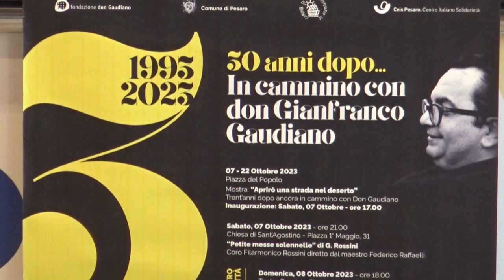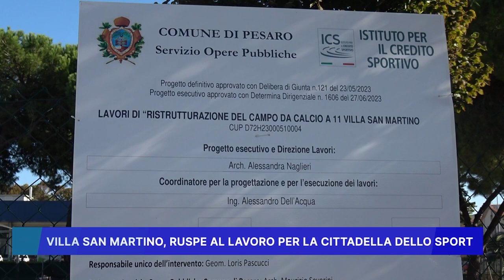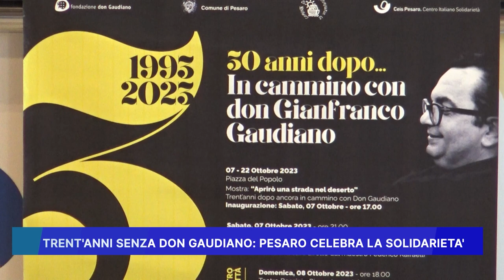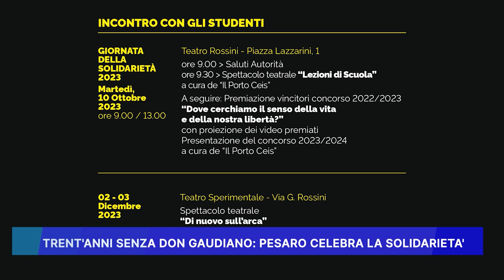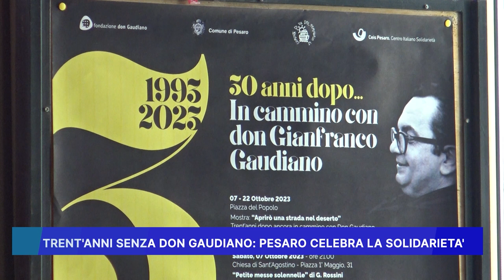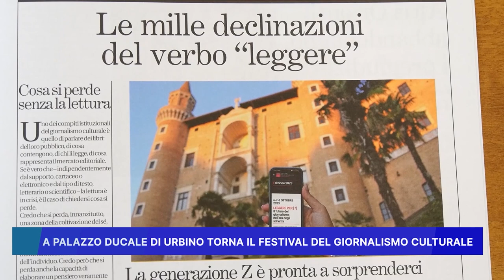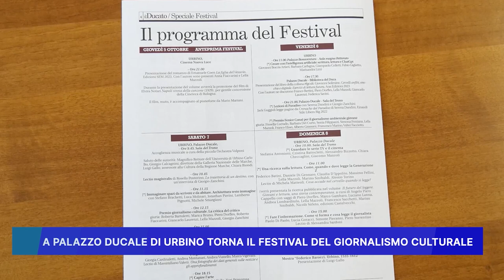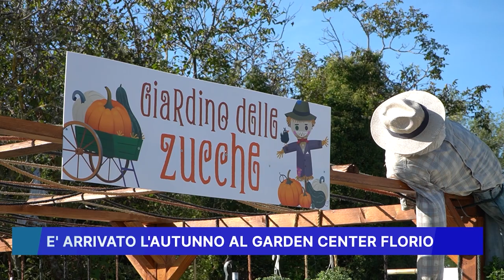ROSSINI NEWS 23 OTTOBRE 2023